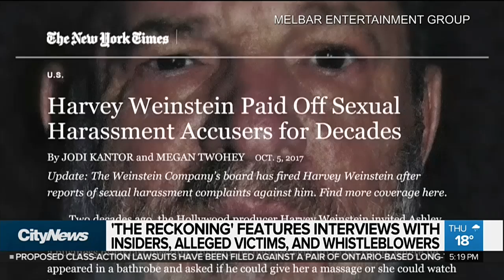New doc explores Weinstein's sexual misconduct scandal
A new documentary explores how Harvey Weinstein became synonymous with a sexual misconduct scandal that rocked Hollywood. Teri Hart speaks to the filmmaker behind “The Reckoning: Hollywood’s Worst Kept Secret.”